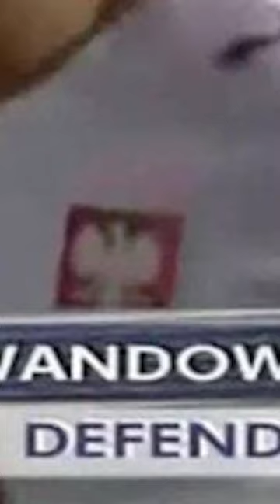EZT TUDTAD LEWARÓL? 😱⚽️